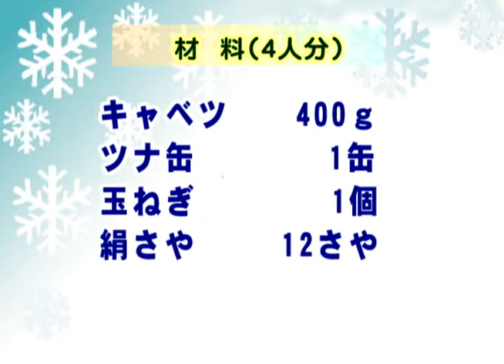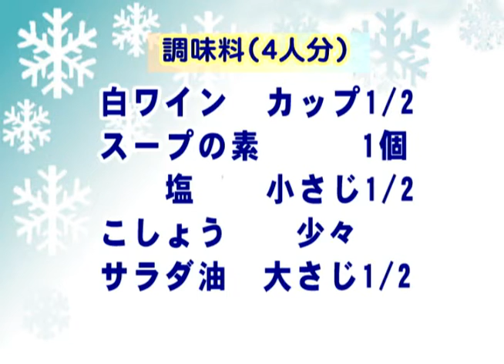妙高ニュース（平成23年2月18日～2月24日放送分）その5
食推さんのあっぱれクッキング～季節の野菜を使って～
・キャベツとツナのスープ煮